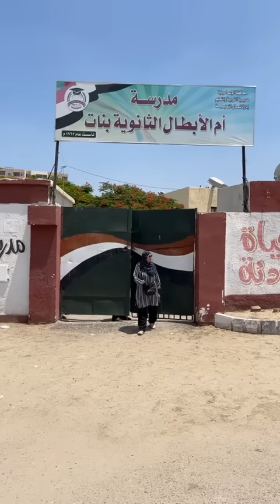مجهودنا راح في الفيزياء.. غضب طلاب الثانوية العامة بعد الخروج من امتحان الفيزياء